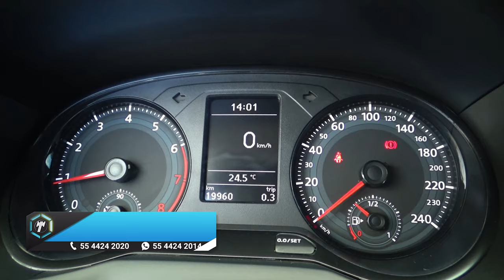Volkswagen / Gol / 2020 - 13775